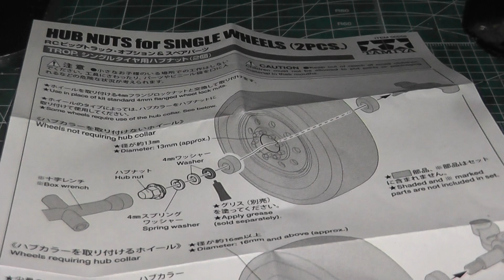Fitting Tamiya 56556 Front Hub Nuts on Man TGX 6X4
Fitting Tamiya wheel hub nuts on Man TGX 6x4